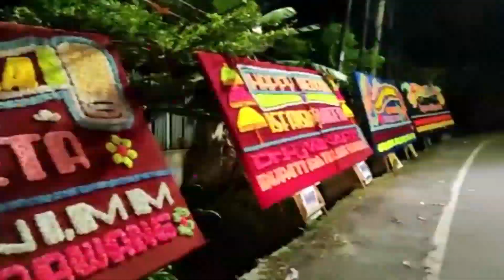Momen Lesty Kejora Panggil Rizky Sayang saat acara Nikahan Anak Gubernur Lampung